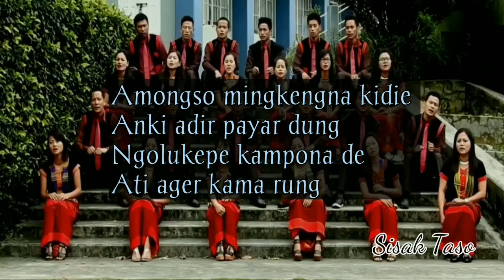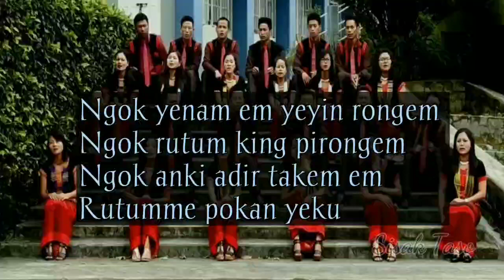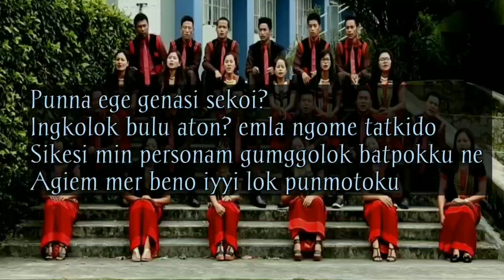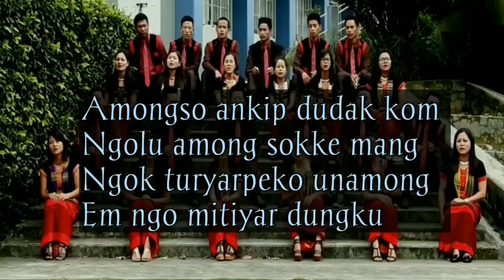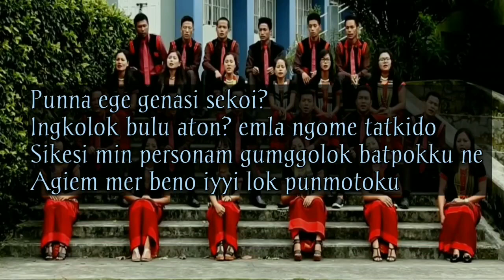Punna ege gena lyric – Adi Gospel Song.